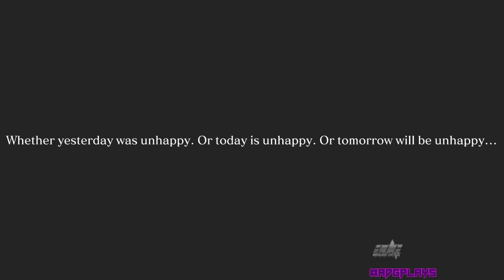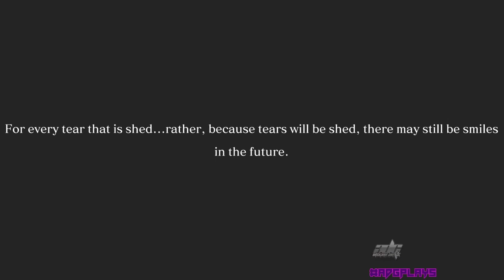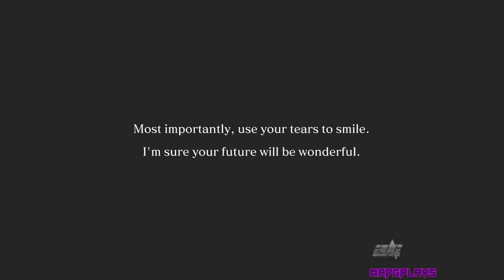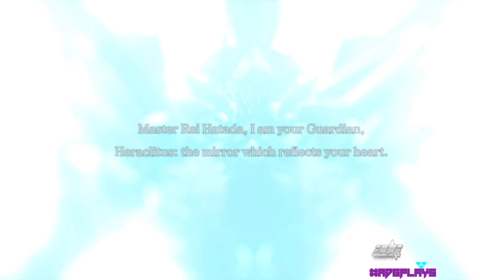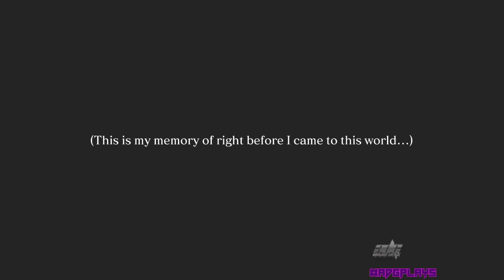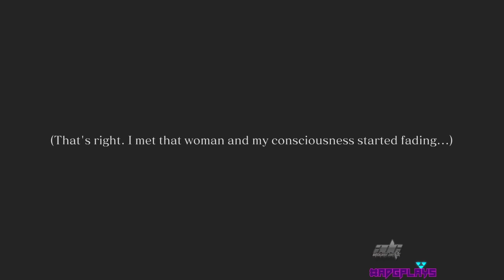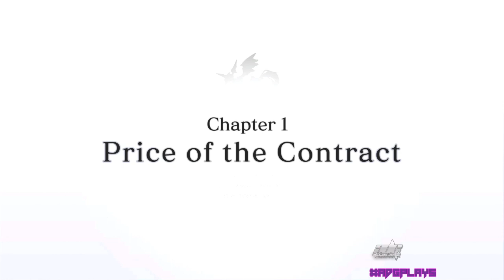{1}MAKING DEALS WITH DEMONS | ADG Plays Crystar PS4 PRO NA For The First Time Walkthrough Let's Play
Crystar ADGPlaysCrystarWalkthrough ADGPlays - {1} MAKING DEALS WITH DEMONS ADG Plays Crystar PS4 PRO NA For The First Time Walkthrough Let's Play: Support Even more by watching on my

*Bookmarks*
Opening Prologue - 1:27
Evil Laughs - 9:16
Flashback "Why did this have to happen?" - 9:47
Lil Sister - 14:35
Let's Play / What Is That - 20:38
What Is Your Name/ What Do You Desire - 23:27
"We About To Check Out That Gameplay" - 25:38
Flashback"Right Before I Came To This World" - 30:25
Is Something Wrong / Did You Just. - 39:32
Game Cinematic Intro - 52:27 *I had to edit the music out due to copyright and this new feature makes mic sound muffled*
54:03 - Proof Of Contract

Support By Checking out interacting on videos and subbing if you haven't already.

I try to update several times per week unless I get real busy with life, work, etc. All uploads are based upon a video/series success, what I'm covering/promoting for publishers and developers, and most of all what's fun for all of us (including me). *FEEDBACK is always welcome*